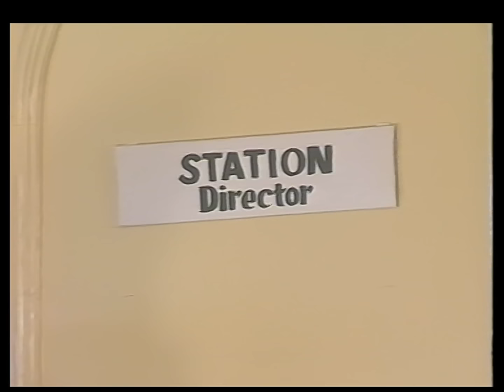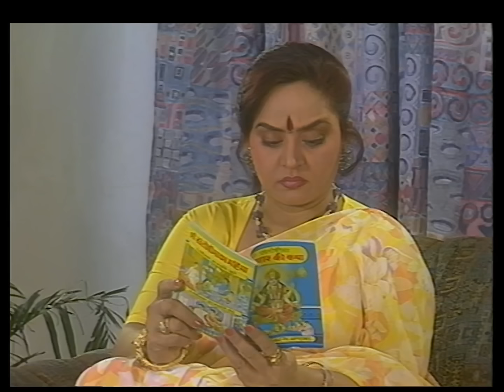Anand की तीनो बेटियों की नौकरी लग गयी | Hum Paanch | Full Ep. 32 | Big Magic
The popular Comedy serial HumPaanch telecasted on BigMagic played by the popular actors AshokSaraf as AnandMathur, PriyaTendulkar ShomaAnand. In this Episode you will see, All three of Anand's daughters finally land their dream jobs. Discover how they did it and what's next!

Lord Krishna and his supporters get involved in a series of epic confrontations in Mathura with Join the hilarious chaos of the Mathur family with five quirky daughters and their witty antics! Laugh-out-loud moments guaranteed!

Producer/Star Cast : Ashok Saraf, Shoma Anand, Vidya Balan, Rakhee Tandon, Bhairavi Raichura, Vandana Pathak, Priyanka Mehra, Kishore Bhanushali

The viewers who watched HumPaanch also watched